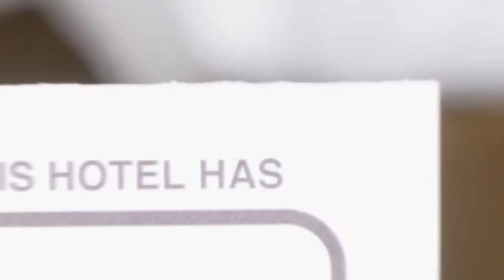Brasov 3C DELUX hotel review | Hotels in Brasov | Romanian Hotels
Brasov 3C DELUX hotel video review. Hotels in Brasov, european 3 stars hotels.